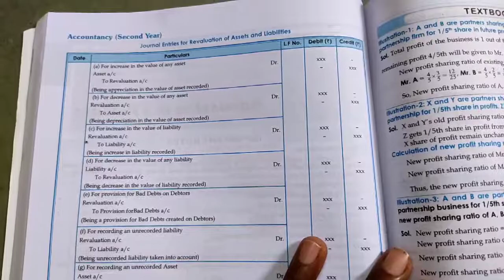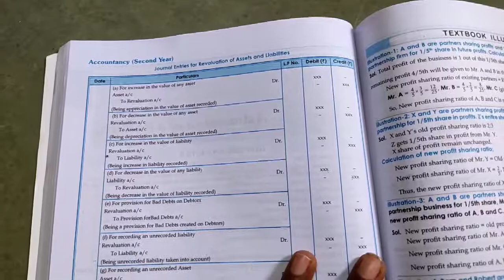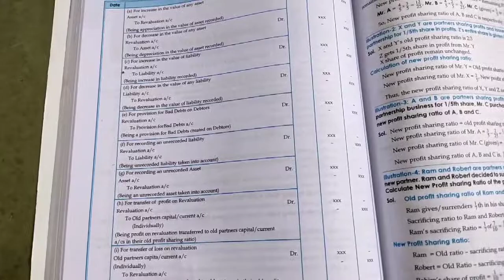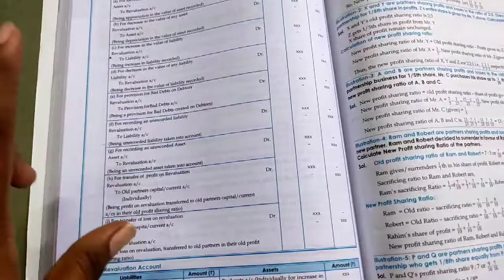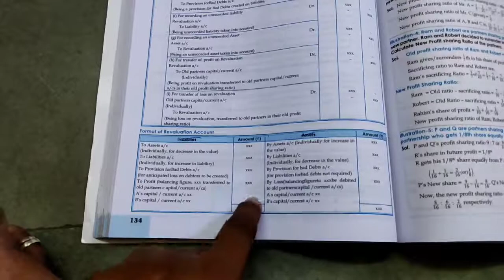Admission of a Partner Part 2